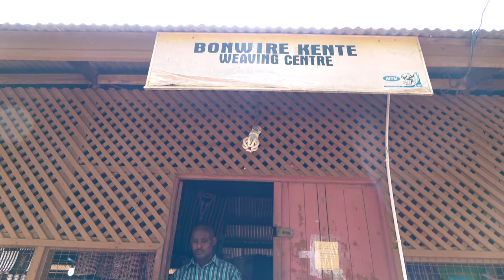Final Shopping at Bonwire Kente Village - Ghana May 2018 Tour